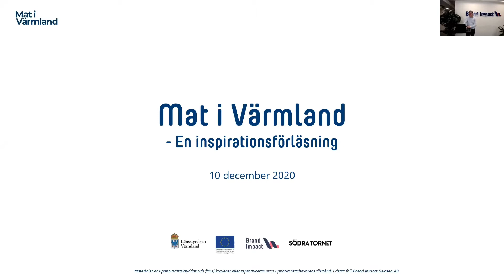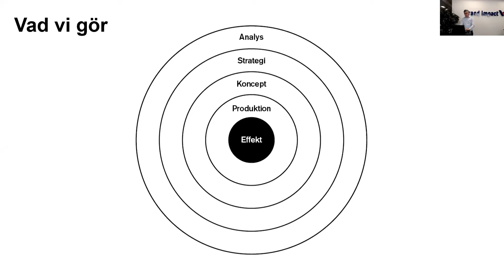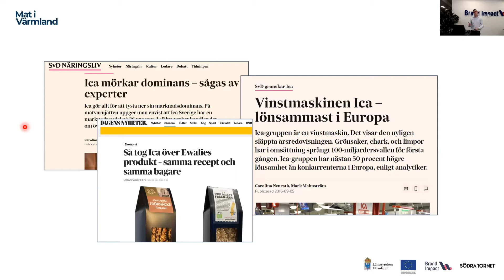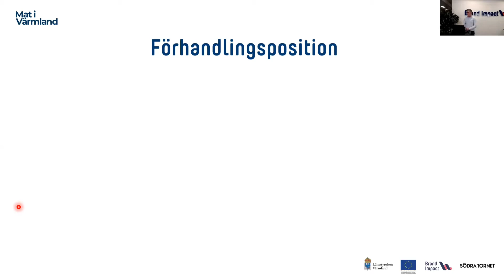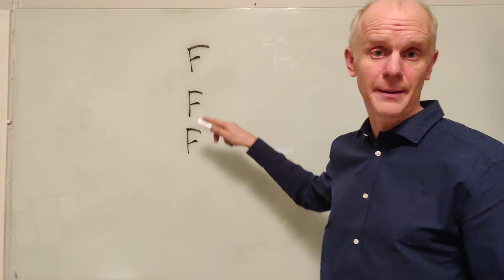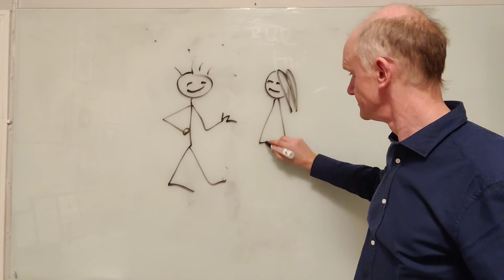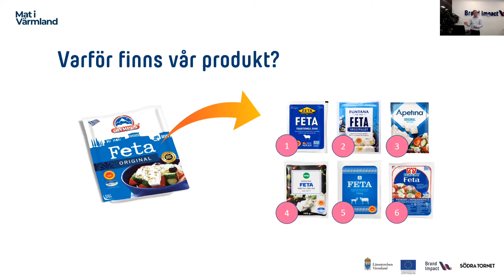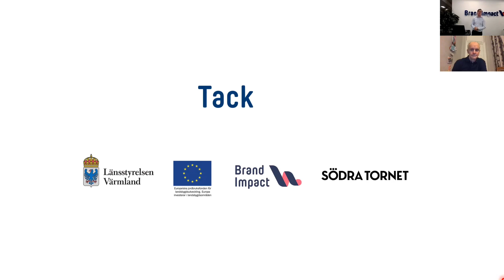Mat i Värmland – Inspirationsföreläsning 6 dec 2020